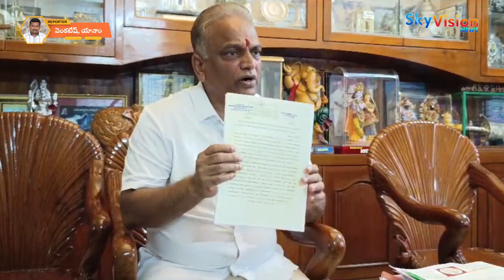ఎమ్మెల్యే తనపైవచ్చిన ఆరోపణలకు సరైన సమాధానం చెప్పకుండా ప్రజలను మభ్యపెట్టేలా మాట్లాడుతున్నారన్నమల్లాడి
ఎమ్మెల్యే తనపై వచ్చిన ఆరోపణలకు సరైన సమాధానం చెప్పకుండా దాటవేస్తూ ప్రజలను మభ్యపెట్టేలా మాట్లాడుతున్నారని ఆరోపించిన మల్లాడి